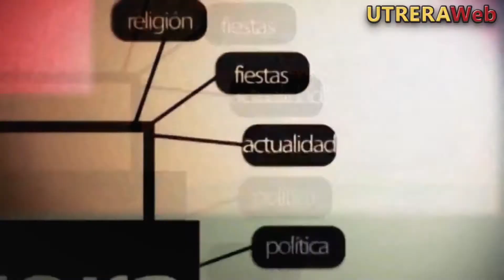ACTO DE PRESENTACIÓN EN UTRERA DE LA FASE DE ASCENSO A SUPERLIGA 2 DE VOLEIBOL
Video del acto de presentación en Utrera de la fase de ascenso a Superliga 2 de voleibol.-